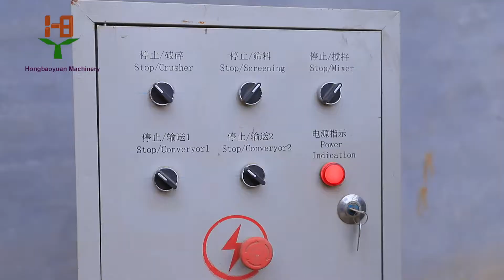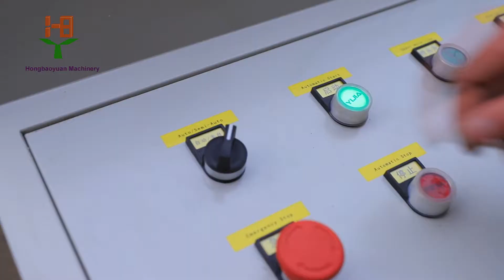HBY5-10 soil clay brick making machine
Hi friend, this is our new design production machine.
It produce soil clay bricks.
Bricks no need to fire.
Very environmental protection
Full automatic production line